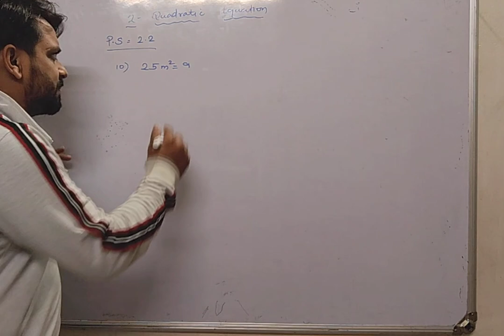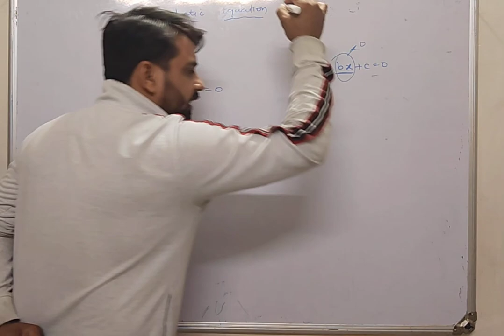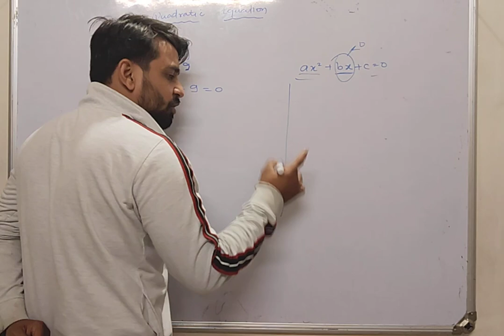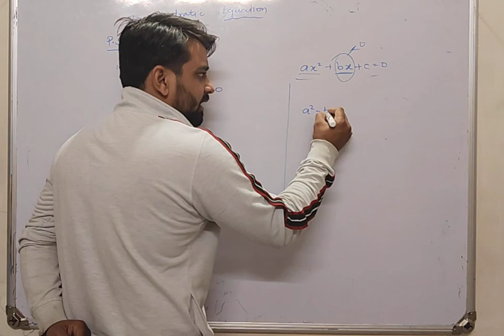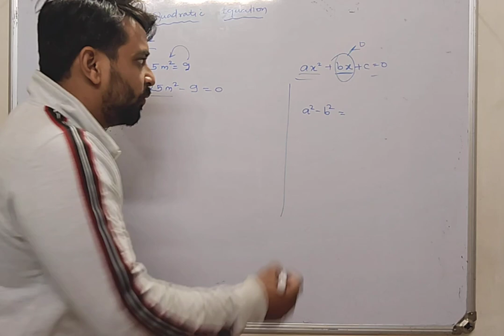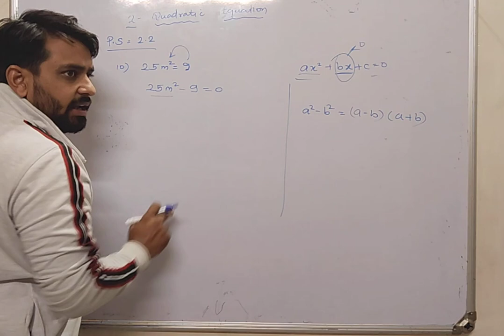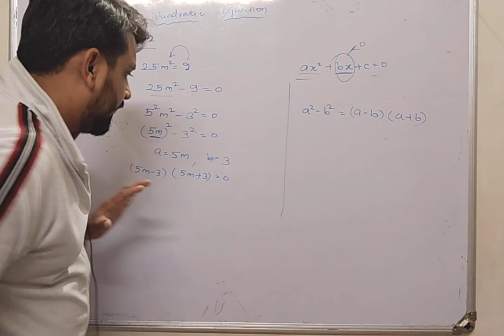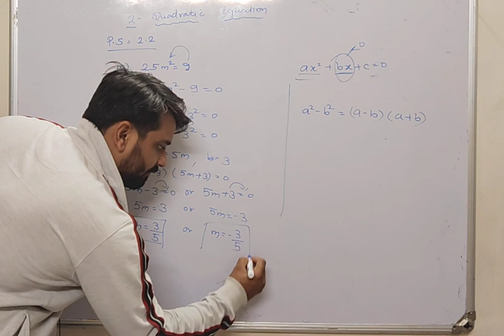Quadratic equations Practice set 2.2 Q 10 | factorisation method 25m²=9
Maharashtra board 10th maths 1
Maharashtra board 10th factorisation method
Maharashtra board 10th maths quadratic equations
Quadratic equations PS 2.2
How to solve quadratic equations
Board exam maths question
Solve the following quadratic equations by factorisation method
Alakh pandey
Physics wallah
Dear sir
Quadratic equations class 10

Learn how to solve quadratic equations like a pro with the factorisation method! In this video, we'll take you through a step-by-step guide on how to factorise quadratic equations, making it easy to solve them in no time. From simple to complex equations, we'll cover it all. Whether you're a student struggling with maths or a teacher looking for a new way to explain quadratic equations to your students, this video is for you. So, sit back, relax, and get ready to master the art of solving quadratic equations with factorisation!